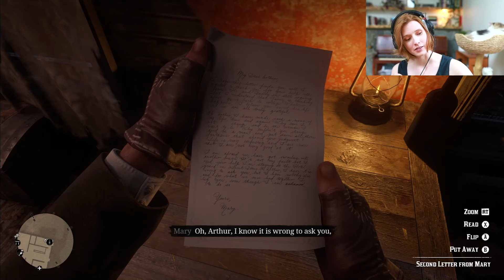Red Dead Redemption II - First time Playthrough (Part 15)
Oh we got Arthur ALLL Dressed up. :)